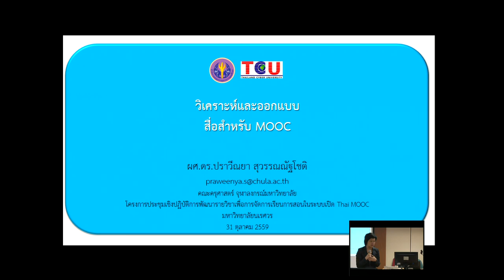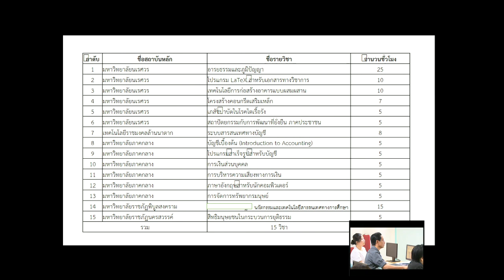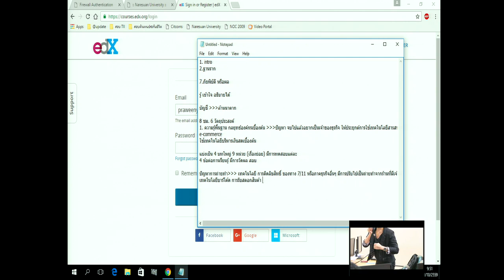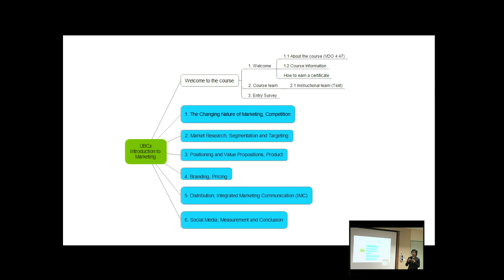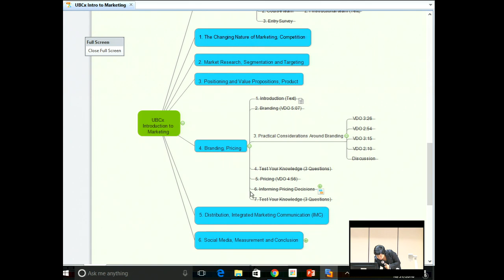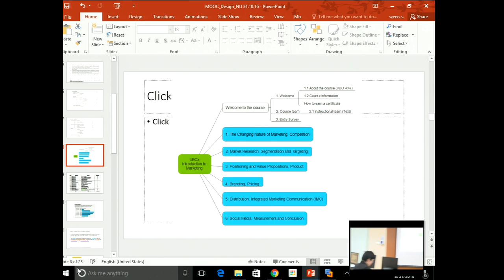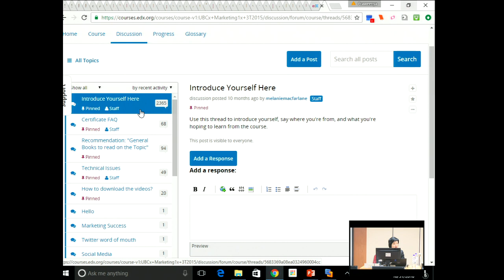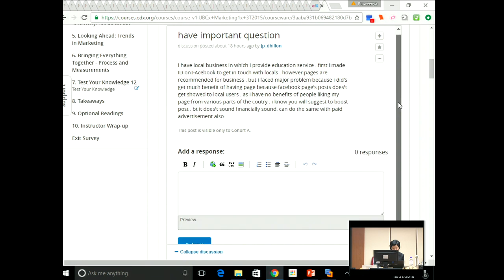หลักและแนวทางการออกแบบเนื้อหา สื่อ และการเรียนการสอนในการศึกษาระบบเปิด MOOC 1/4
หลักและแนวทางการออกแบบเนื้อหา สื่อ และการเรียนการสอนในการศึกษาระบบเปิด MOOC
ผศ. ดร. ปราวีณยา สุวรรณณัฐโชติ